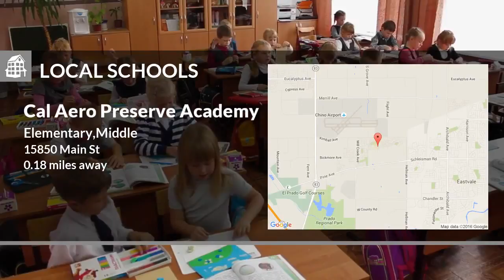Lincoln Park Pomona Real Estate: 8407 E Preserve Loop Chino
Lincoln Park Pomona Real Estate: 8407 E Preserve Loop Chino. Fred Van Allen Realtor can help you with your real estate transactions locally, regionally, nationally or internationally.  I belong to Leading Real Estate Companies of the World and I can set you up anywhere! #1 Pomona Real Estate agent Fred Van Allen Realtor message. When looking for houses for sale in Pomona, classic architecture is one of the key real estate assets in the City. If you want to sell your home, Fred Van Allen is the #1 Realtor in Pomona, he has a special passion for classic architecture and vintage homes sales. Fred is a local expert in vintage, historical, Mid-Century Moderns, Craftsman, Victorian, Spanish Revival’s etc. Fred is a founding volunteer of the Nationally Registered Historic District Lincoln Park and the #1 real estate agent in Lincoln Park. Due to Fred’s efforts, a home in Lincoln Park was recently the cover story and lead off feature story in the national magazine American Bungalow, so if you are thinking of selling your own home, reach out to Fred first for questions and help with this challenging goal.  Lincoln Park was written up in two stories in the LA Times, "Lincoln Park’s Wealth Lie’s In It’s History" and “Lincoln Park Returns To Its Past Glory”, also in American Bungalow Magazine Newsletter and on KFI News Radio Community Feature Show. See why Pomona is a top choice for the Movie and TV industry. Homes are usually Mills Act tax credit eligible. Pomona boasts two Metrolink Stations, a transit center, downtown entertainment, restaurants and four freeways. Close to Cal Poly Pomona, The Claremont Colleges, Western University, University of La Verne & Pomona Valley Medical Center. Fred says, “the classic architecture in Pomona is some of the best in the state and country.” Fred Van Allen always offers a FREE consultation on any real estate sale or purchase over coffee…the coffee is on Fred.